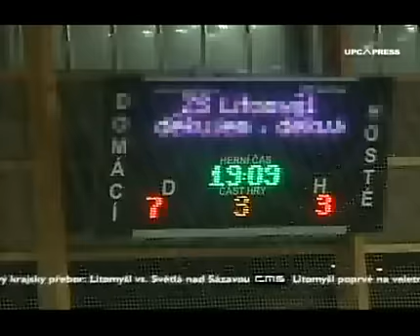Hokej Litomyšl - Světlá 13.1.2008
HC Litomyšl - HC SB Světlá n.Sázavou 7:3 odehráno v neděli 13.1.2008